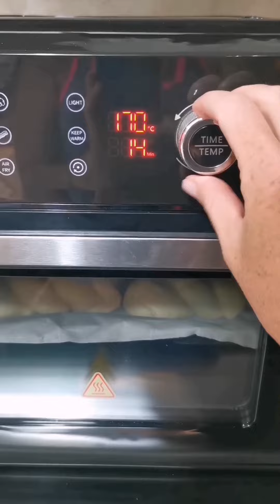TRECCINE CON LO ZUCCHERO IN FRIGGITRICE AD ARIA